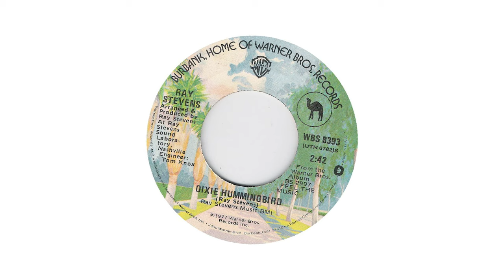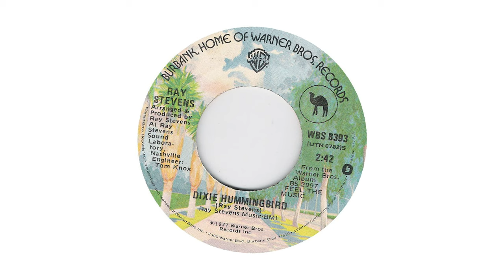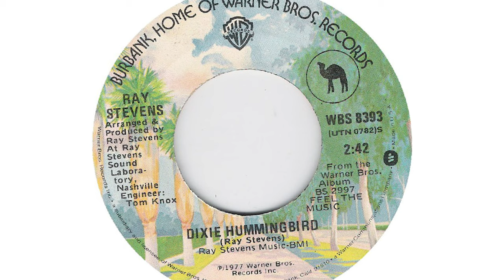Ray Stevens - "Dixie Hummingbird" (Official Audio)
"When my baby says she loves me without a single word, she's my Dixie Hummingbird!" Here's a Ray Stevens song from back in 1977 called "Dixie Hummingbird" which was featured on his "Feel The Music" album! Ray wrote the song himself and it was covered by Captain & Tennille for their 1978 album "Dreams".